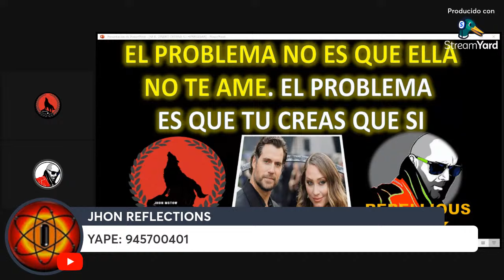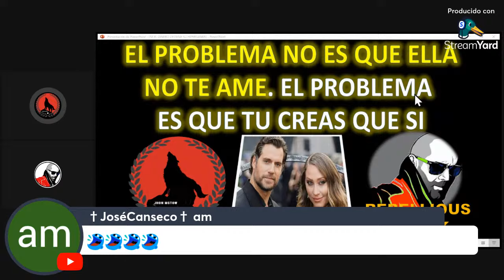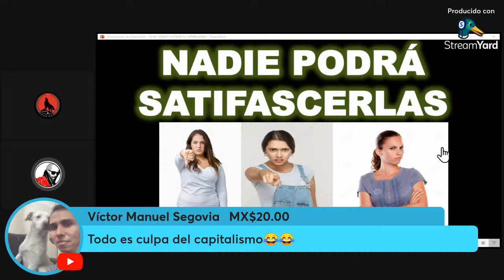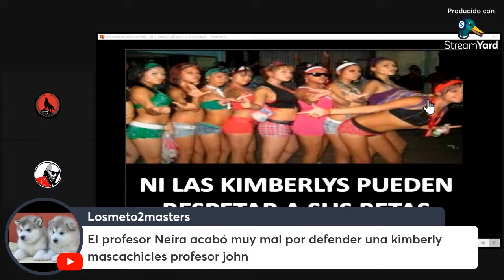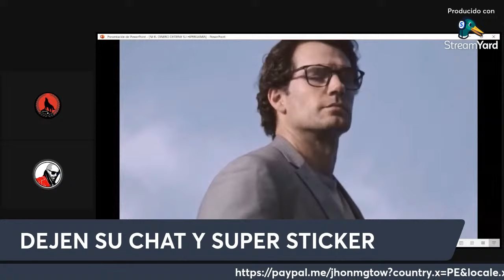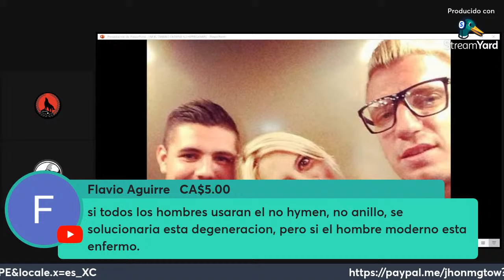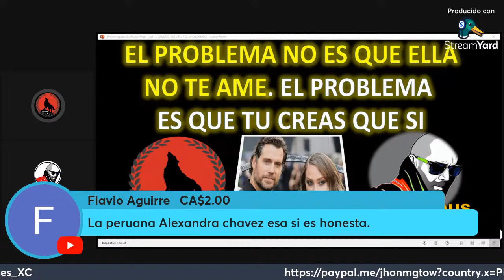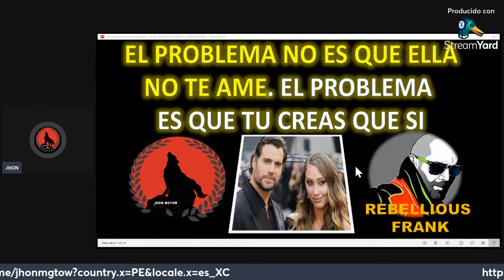DIALOGO CON REBELIOUS FRANK